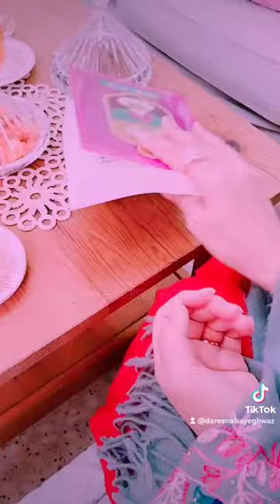قراءة من كتاب.